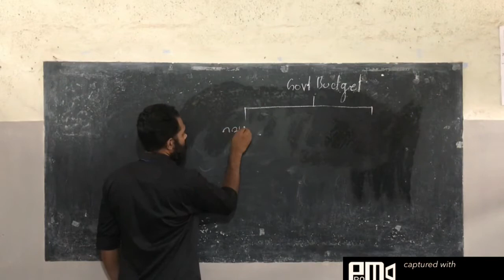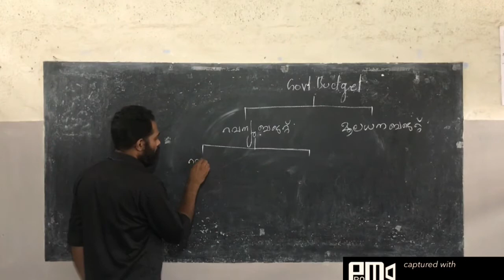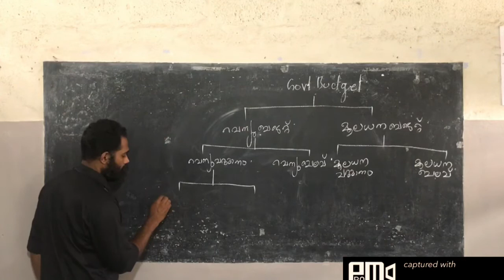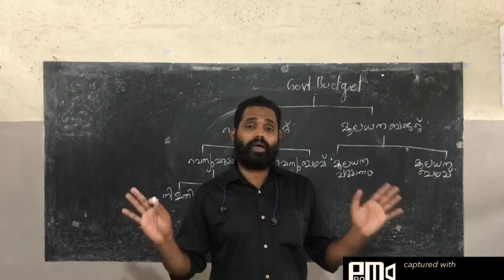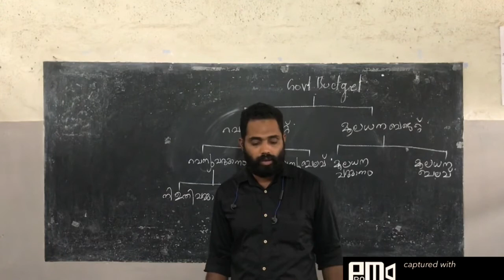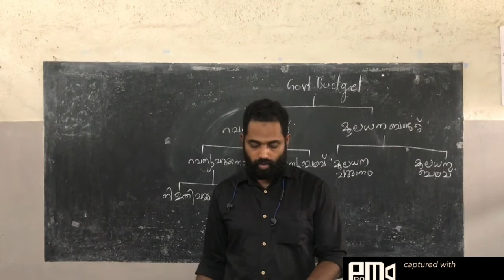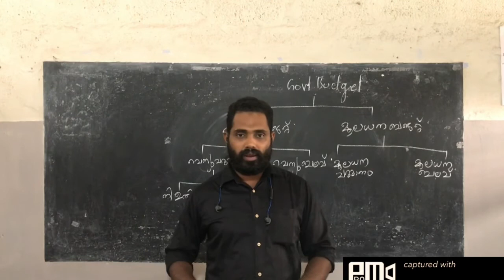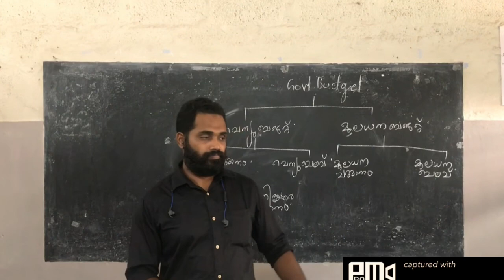PLUS TWO II ECONOMICS II LEARNERS COLLEGE II